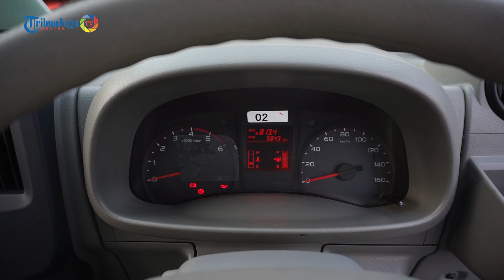Ini Kelebihan TRAGA, Mobil Niaga Terbaru Dari Isuzu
TRIBUNJOGJA.COM, SLEMAN - Astra Isuzu Cabang Yogyakarta mempromosikan produk terbarunya yaitu Traga di Lotte Grosir Yogyakarta melalui gelaran Grebeg Pasar pada 5-6 September 2018.

Menurut Branch ManagerAstra  Isuzu Yogyakarta, Urbelin Tangkas, kendaraan yang difokuskan untuk kargo ini memberikan kenyamanan ekstra bagi penggunanya.

"Kabin kita desain secara luas dan modern, lengkap dengan blower dan sistem audio mumpuni," ujar Urbelin saat ditemui hari Rabu (05/09/2018).

Mengingat Traga difokuskan untuk mengangkut barang, kendaraan jenis pick-up ini memiliki dimensi bak belakang yang luas. Barang yang diangkut bisa mencapai 4,6 mm kubik.

Secara keseluruhan, mobil ini memiliki panjang 2,81 meter dan 1,62 meter. Traga pun tersedia dalam versi bak dan boks, sesuai kebutuhan konsumen.